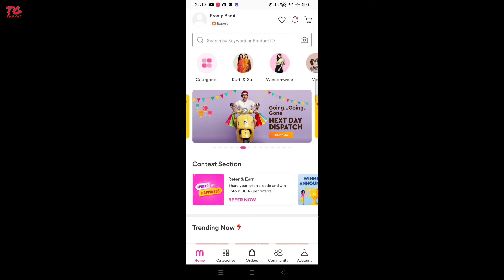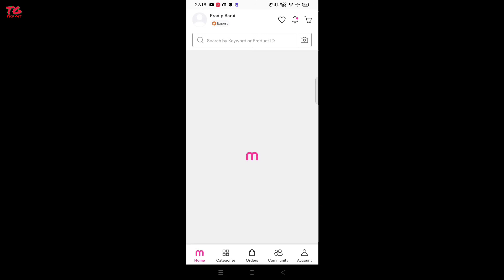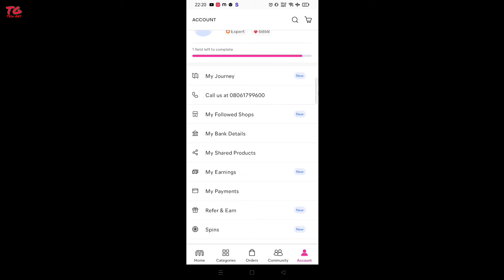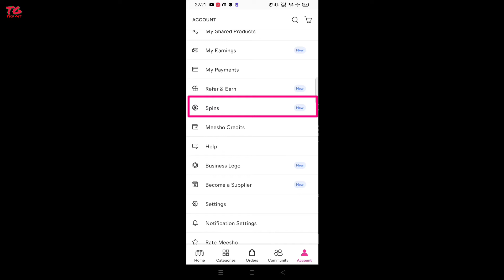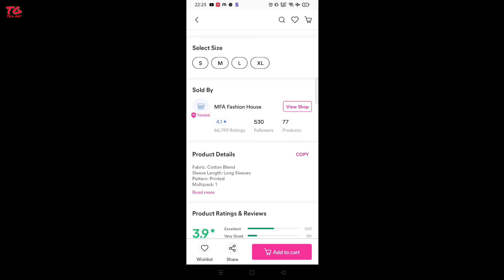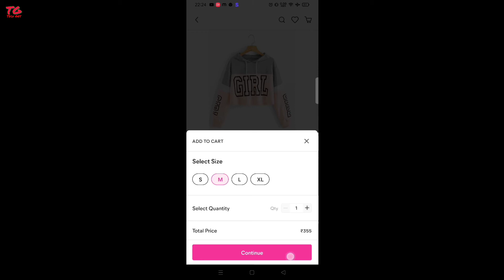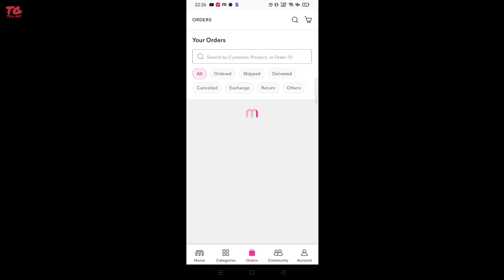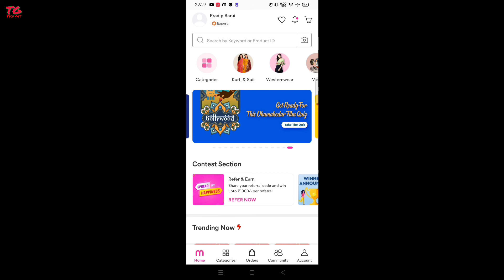how to earn money from meesho app | Meesho app se paise kaise kamaye. Part-1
Hello Friend I'm Pradip and you're watching TechGet.

Meesho is India's no 1 reselling app. resell karke month mai 15000 se 30000 hazar Tak EARN kar sakte ho. Videos 2 part mai hai paisa kamane ke liye 2 part hi jarur dekhe.

Mobile Mount